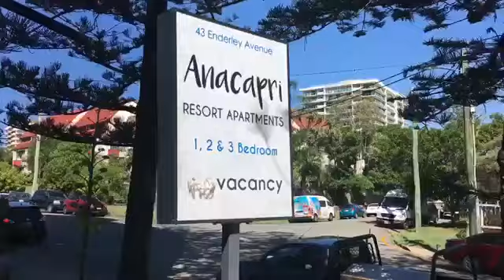Travel Vlog | Gold Coast, Australia Part 1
Hey guys! I'm back with a new video. But actually not new at all because this vlog was last year i vlogged. I'm missing travelling, sooo muchhh! And i'm missing vlogging also. It's been a year i didn't vlog because i cannot travelling due to covid-19.

So this video was about i explored Gold Coast, and i went to Warner Bros which is i dreamed of to go there and yup i already been there. So this is Part 1, and i will upload for Part 2 later, and i hope you guys enjoy my short vlog! Thank you!